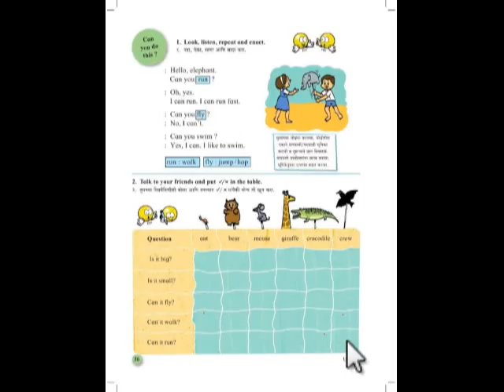पहिली इंग्रजी पान नं.३६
विद्यार्थी शिक्षक पालक उपयुक्त विडीओ मालिका